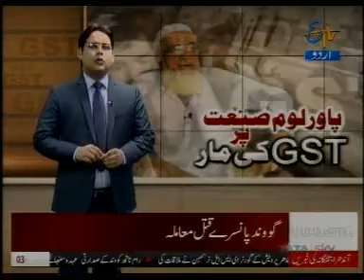Powerloom Business ETV Urdu 4pm Aug02 25min GST Impact